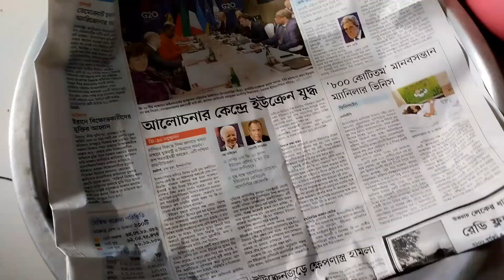আমের ঝুরা আচার। খুব সহজেই বানিয়ে নিতে পারেন এই রেসিপিটি।